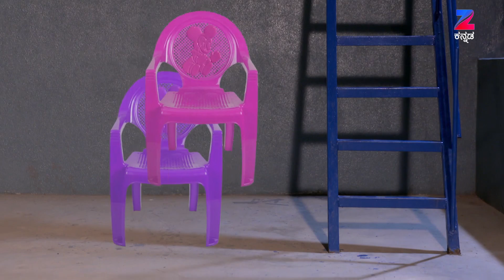Anjali - The Friendly Ghost - Kannada Serial - Full Episode - 112 - Arshiya Mukherjee - Zee Kannada